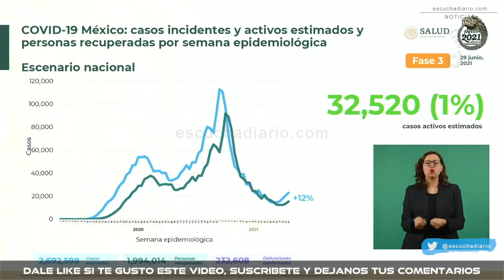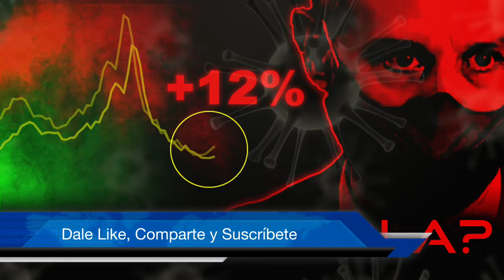GATELL CONFIRMA INCREMENTO EN EL NUMERO DE CASOS EN MEXICO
Resumen de la conferencia AMLO hoy

Escucha Diario
(@EscuchaDiario) JUNIO 29 2021